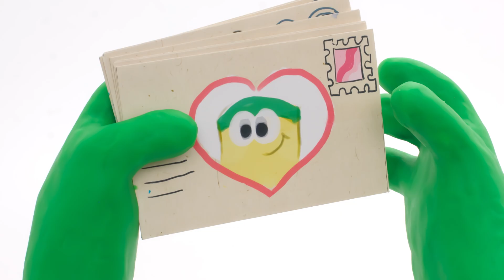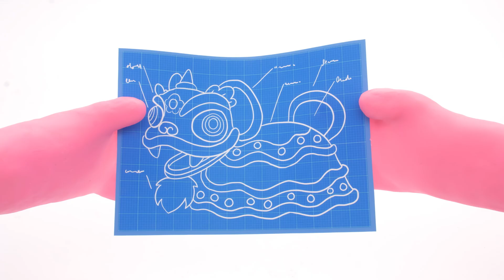Play Doh Videos | Green's Gotta Go Fast ⏩The Play-Doh Show Season 2 | Play-Doh Official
Pink finds Green has a super power that allows him to travel super fast, so she decides to take him for a ride!